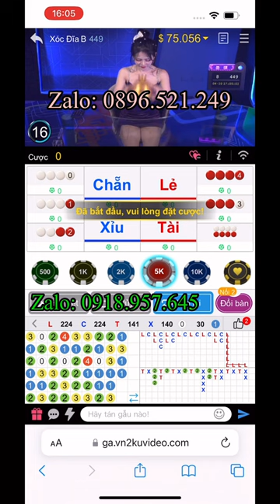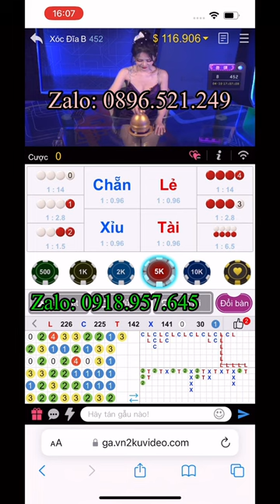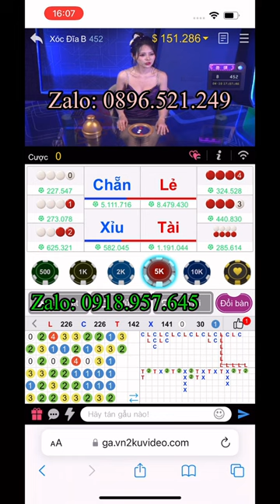BẮT CHUẨN CẦU BỆT LẺ HÚP 151M NHANH CHÓNG CHỈ VỚI VỐN 5M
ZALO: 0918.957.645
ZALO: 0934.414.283